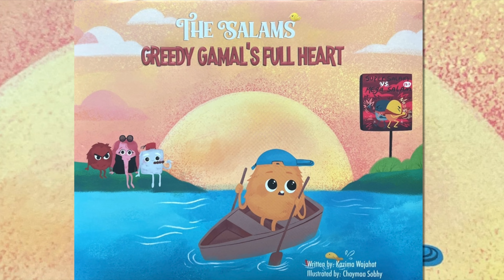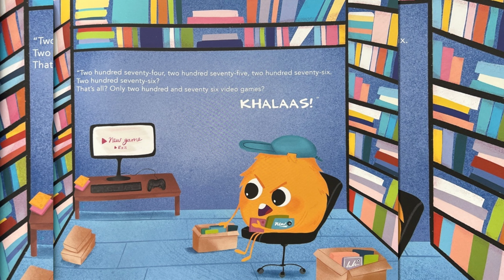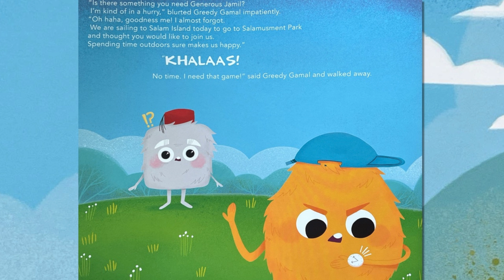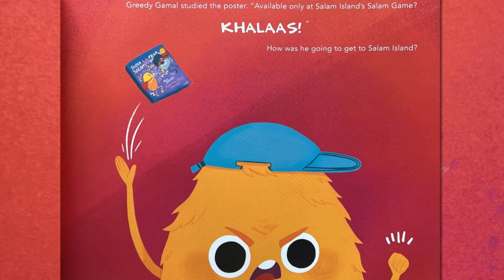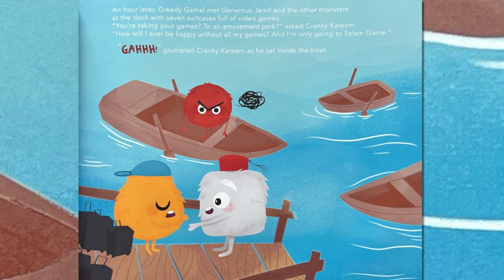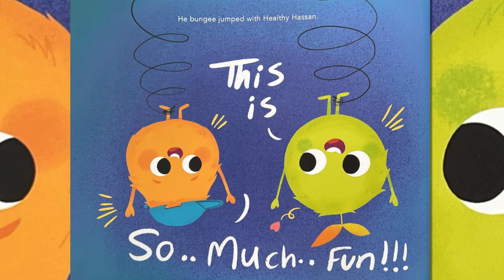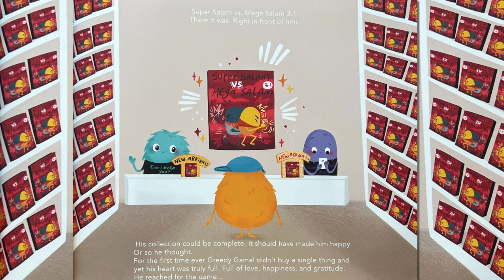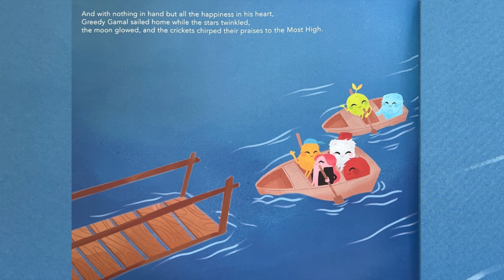Greedy Gamal's Full Heart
Welcome back to my nook everyone! Tonight we are reading, "Greedy Gamal's Full Heart" by Kazima Wajahat. So, join me in your jammies with your favorite cuddly friend...